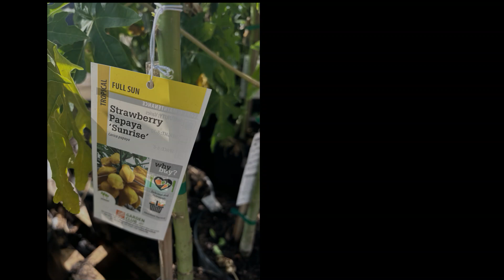Thiennho - Grow Strawberry papaya 2024